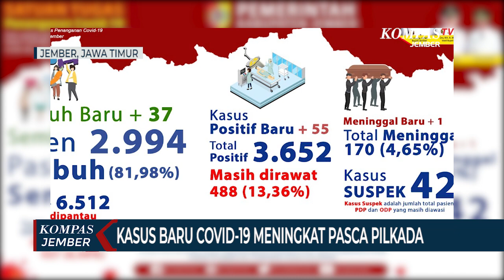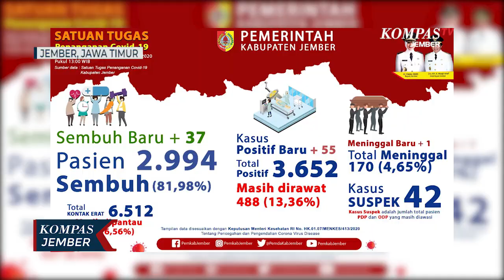Kasus Baru Positif Covid-19 Meningkat Tajam Pasca Pelaksanaan Pilkada Serentak 2020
JEMBER, KOMPAS.TV - Kabupaten Jember Jawa Timur masih berada di zona merah sebaran Covid-19 per 15 Desember 2020. Bahkan kasus baru positif Covid-19 meningkat tajam pasca pelaksanaan pilkada serentak. Untuk menurunkan status zona merah, tim satgas gencar melakukan penyemprotan disinfektan di perkantoran, salah satunya di markas TNI.

Juru bicara Satgas Covid 19, Gatot Triyono mengatakan bahwa kasus baru positif Covid-19 di Kabupaten Jember mengalami peningkatan pasca pelaksanaan pilkada serentak, yang digelar pada 9 Desember lalu. Kasus baru mencapai angka tertinggi, yakni 147 dan 149 pasien dalam 2 hari berturut turut. Hal ini membuat Kabupaten Jember tetap berada di zona merah atau resiko tinggi sebaran Covid-19.

Tim Satgas mencatat pelaksanaan pilkada turut menyumbang angka Covid-19 di Jember. Karena selama tahapan pilkada banyak melibatkan massa, bahkan 129 orang petugas penyelenggara pilkada dinyatakan terkonfirmasi positif covid.

Untuk menurunkan status zona merah, tim satgas gencar melakukan penyemprotan disinfektan di sejumlah tempat, terutama di perkantoran. Bahkan penyemprotan juga dilakukan di komplek perkantoran Markas Komando Distrik Militer 0-8-2-4 Jember.

Komandan Kodim 0824 Jember, Letkol Inf La Ode Muhammad Noerdin mengatakan bahwa penyemprotan dibantu oleh petugas Palang Merah Indonesia (PMI) Cabang Jember.

Per 15 Desember, kasus Covid-19 di Jember mencapai 3.652 dan 488 pasien diantaranya masih dirawat.